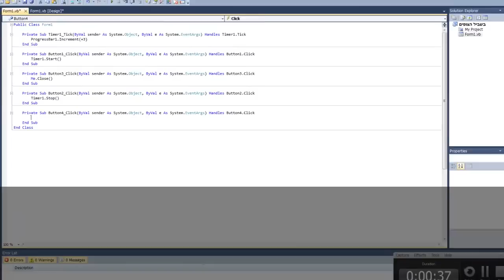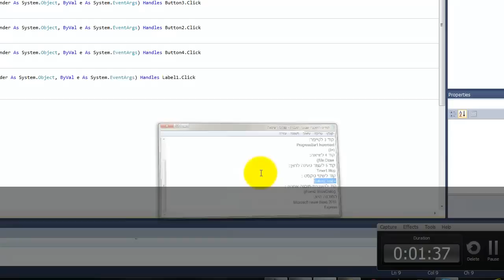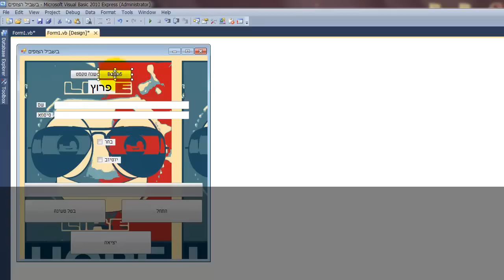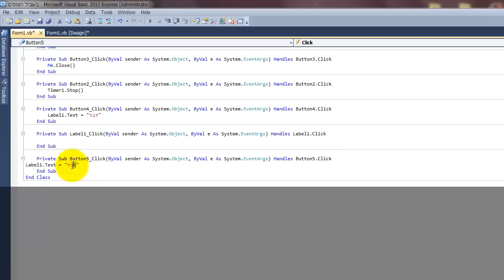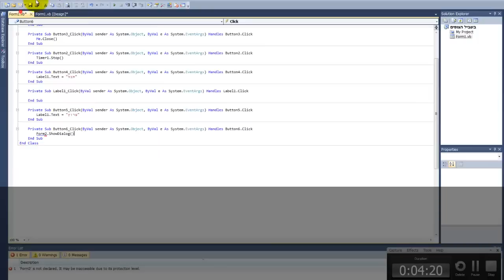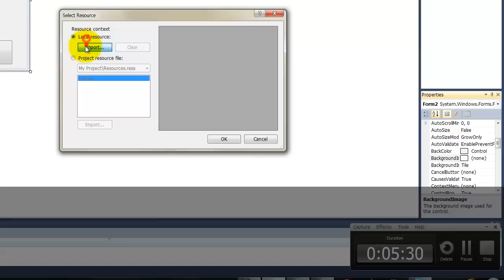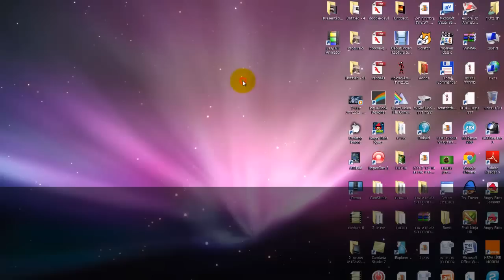מדריך 2 לבניית תוכנה ב- Microsoft visual Basic 2010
קודים -
קוד להעברת תוכנה אחרת :
 Form2.ShowDialog()
קוד לשינוי טקסט :
= Button2.Text